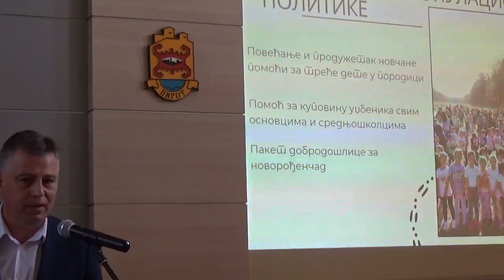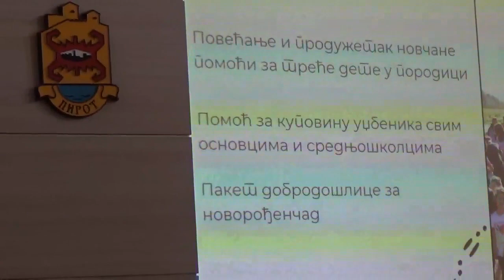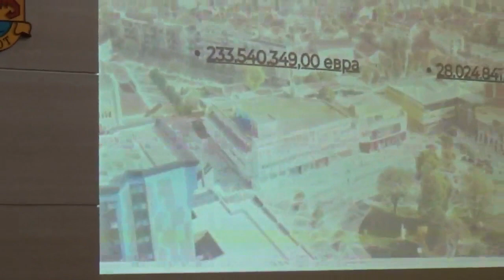Vladan Vasić - Poboljšanje mera populacione politike 31.05.2024.